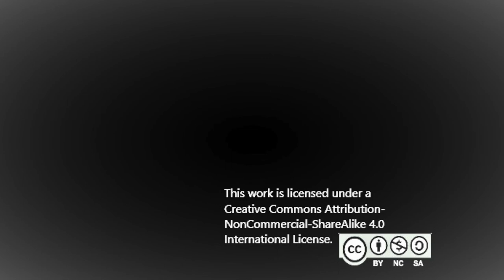(Epic Rock music) "Hunters" ~ by Jeffrey Marquez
Hello there, it's been a while. Sorry I haven't uploaded in a bit but a combination of technical difficulties and musician's block has held me back.

Artist websites:
Florentllamas.tumblr.com